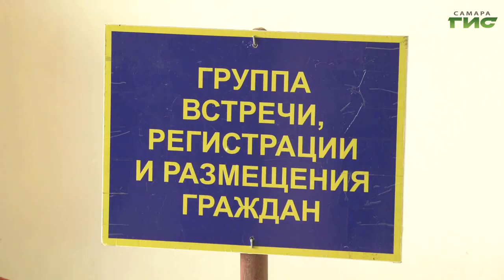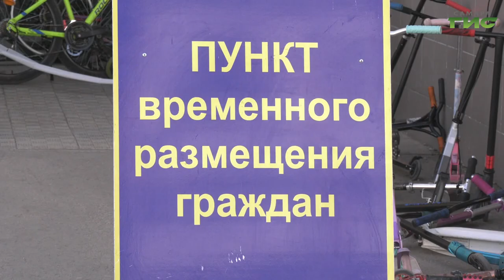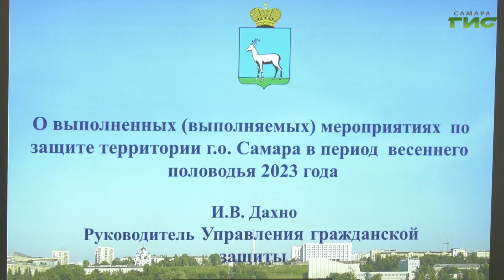В Самаре прошла командно-штабная тренировка при ЧС в период паводка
Командно-штабная тренировка на случай паводка прошла в Куйбышевском районе Самары. Замглавы города проверил один из пунктов временного размещения жителей и готовность спасательных служб. Подробности у нашего корреспондента.